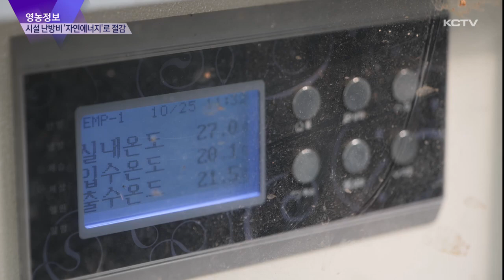[영농정보] 치솟는 난방비…"자연에너지로 절감"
바나나는 1980년대 제주 최고의 소득작물이었지만 수입산이 들어오기 시작하면서 재배농가가 거의 사라졌는데요.

최근 친환경 과일을 찾는 소비 수요에 맞춰 제주산 바나나를 재배하는 일부 농가들이 있습니다.

관건은 역시 난방비 부담인데 농가들은 자연에너지를 이용해 경영비 절감에 나서고 있습니다.